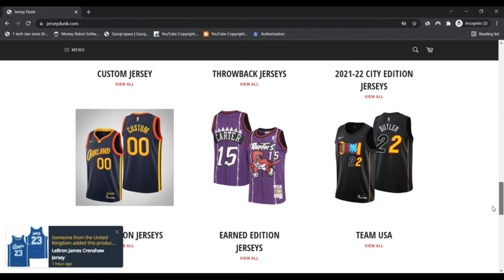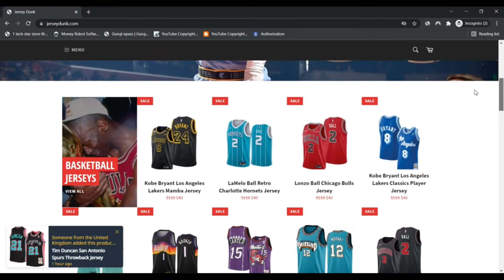Jersey Dunk ! Jersey Dunk Reviews ! JerseyDunk Com Reviews !JerseyDunk.Com Know if is Scam or Legit?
jerseydunk.com might be a rip-off. The belief rating of the website is very low.

The critique of jerseydunk.com was firm by a pc system in which 0 is quite unreliable and a hundred is taken into account safe to utilize. Our algorithm determines the rely on score dependant on 40 diverse data points it gather. Examples are The situation of your server, compared to the location of the business, if Make contact with particulars are proven or not, score and testimonials that are presented on Safe.Shop as well as other evaluation sites, etcetera.